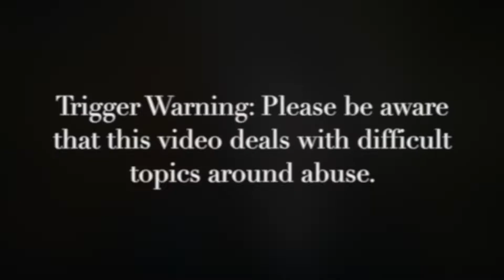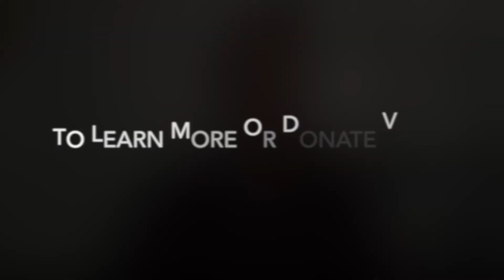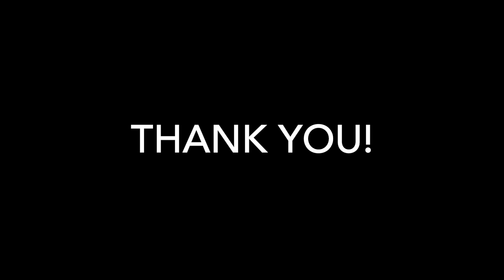Holiday Special: Caring for Ourselves and Others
Laura Thien and Carrie Nettles discuss why the holiday season can be especially challenging for those who have experienced abuse or trauma, share some helpful practices for self-care, and offer guidance to those who will be interacting and serving survivors over the holiday season.